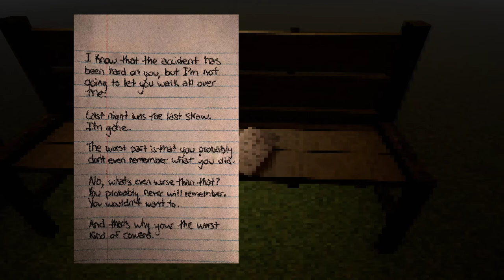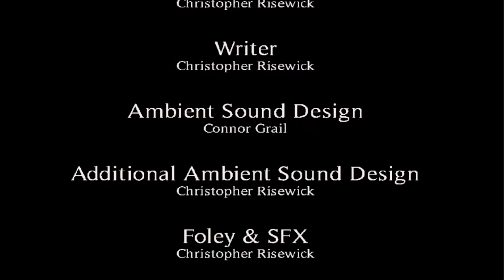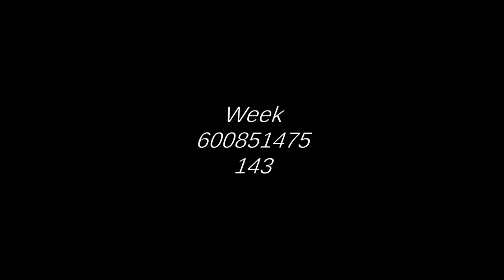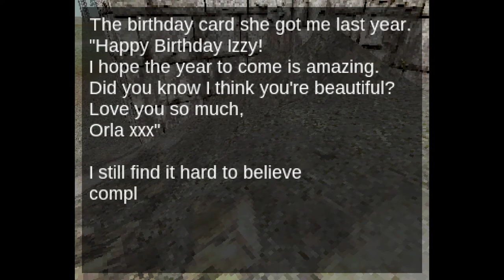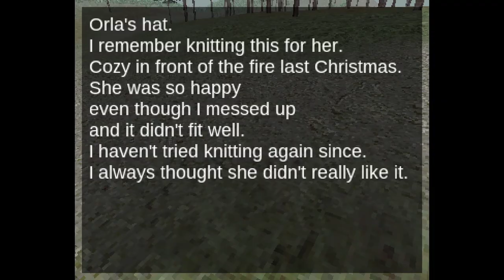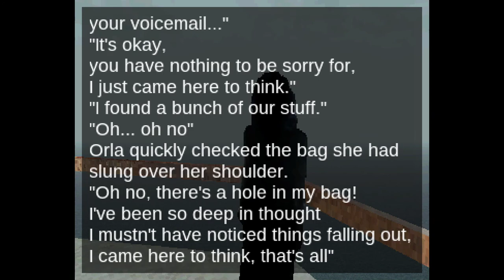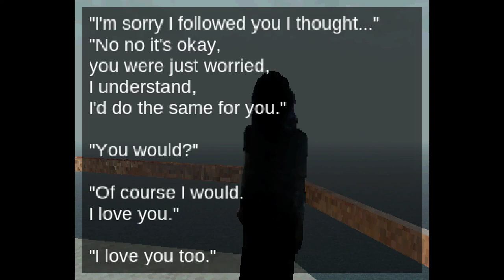Haunted PS1 Wretched Weekend 1 [16F] Steps & Shores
So ends my playthrough of all 69 Wretched Weekend games. Lots of good stuff in here. The amount of content people can put out in a weekend is incredible.

Interesting game. The sound was a bit low, so be prepared to turn your audio up for this one and down for the next. Some good voice acting and an intriguing story.

Fun art design with a great progression as you go through the game. The perfect mix of creepy and fun.

Beautiful environments and soundscape, with a great atmosphere. I liked how the text boxes were laid out and how they scrolled, I don't think it's an approach that I've seen before but it worked well here.

00:00 The Itinerant
11:12 Smalls Island Woes
20:51 Bleakshore